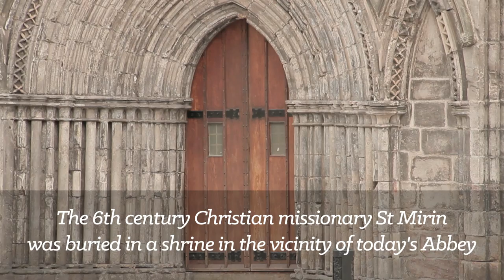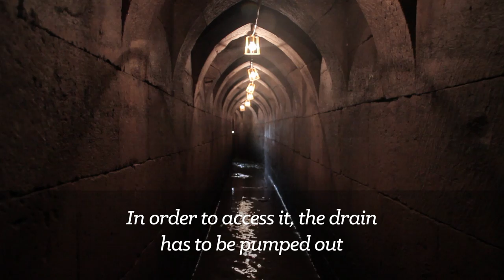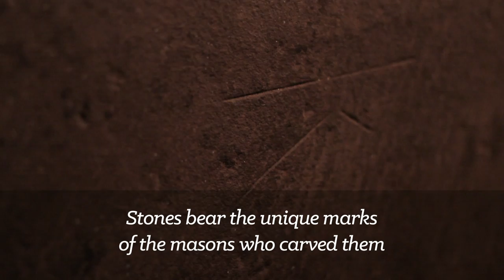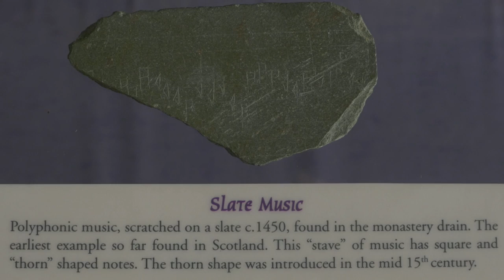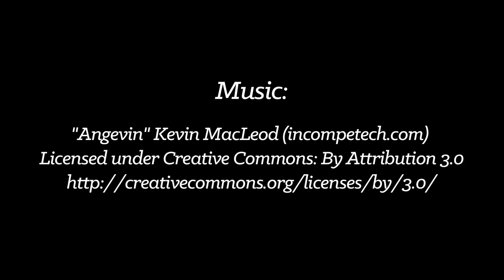Explore the magnificent medieval Paisley Abbey drain of Paisley's history | Renfrewshire Council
The great medieval Paisley Abbey drain is one of Paisley’s best historical assets.

The abbey was originally a priory, founded in 1163 by Walter FitzAlan who was a knight of Breton origin. Later, it became Paisley Abbey and the Cradle of the Royal House of Stewart.

After a fire destroyed much of the original building in 1307, restoration works took place. Archaeology suggests that this is when the Abbey drain was also built.

The drain was discovered in the early 1990s during an archaeological dig. It's believed to be around 100 metres long, although only a small part in currently accessible. It is made with finely crafted stone-lined 6ft high walls and it believed to have carried waste materials from the Abbey complex to the nearby White Cart river. The exit for the drain was uncovered recently and is around 3 metres from the banks of the present-day river. In the past, the river was much wider and shallower than it is today.

Carved slates, some of which exhibit the earliest written polyphonic music discovered in Scotland, as well as the largest assemblage of medieval pottery recovered from any Scottish site, were also discovered. A wealth of objects, including rare specimens of organic wood, leather and plant remains, were also uncovered.